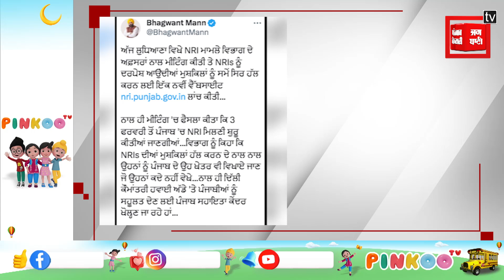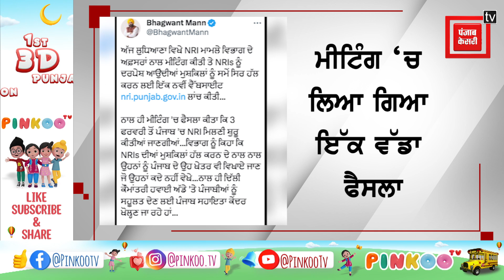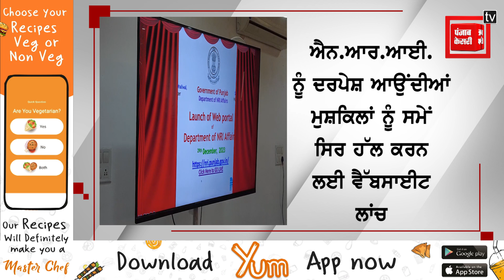ਲੁਧਿਆਣਾ ਵਿਖੇ NRI’s ਮਾਮਲੇ ਵਿਭਾਗ ਦੇ ਅਫ਼ਸਰਾਂ ਨਾਲ ਕੀਤੀ ਗਈ ਮੀਟਿੰਗ, ਲਿਆ ਗਿਆ ਵੱਡਾ ਫੈਸਲਾ !